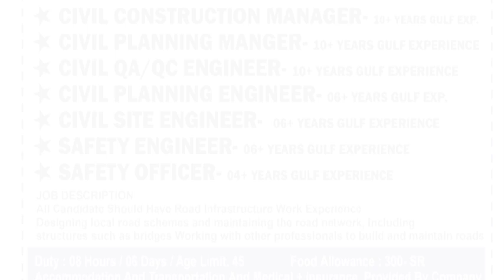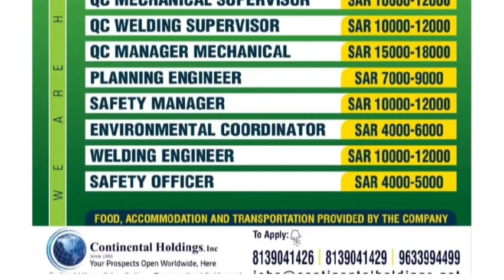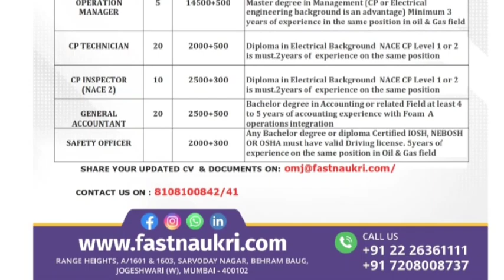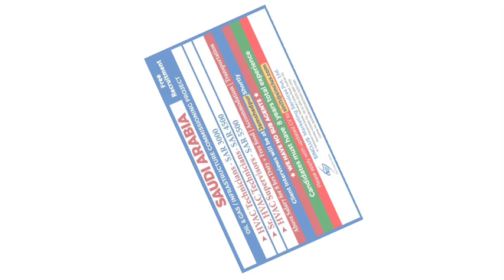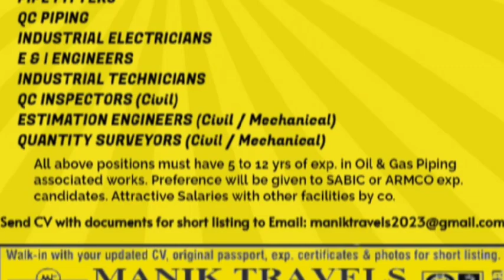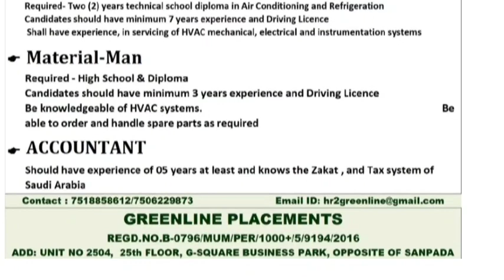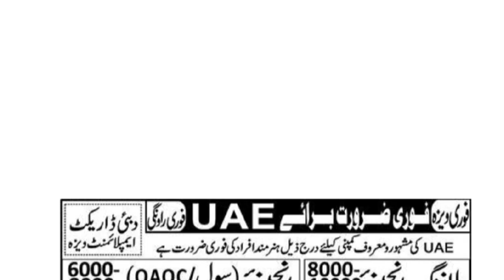Gulf Job Vacancy||Europe job vacancy 2023||Dubai job vacancy 2023||Kuwait jobs today||Qatar jobs